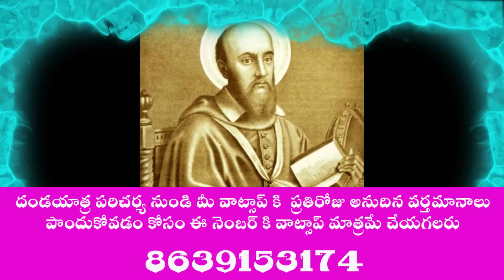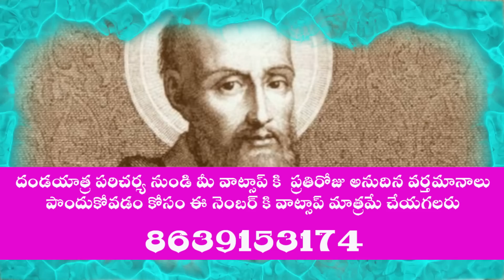Saint Francis of Assisi Biography In Telugu | Jesus Christian Telugu Biography Historical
Saint Francis of Assisi, born Giovanni di Pietro di Bernardone, informally named as Francesco, was an Italian Catholic friar, deacon and preacher. He founded the men's Order of Friars Minor, the women’s Order of Saint Clare, the Third Order of Saint Francis and the Custody of the Holy Land. Wikipedia
Born: Assisi, Italy
Died: 3 October 1226, Assisi, Italy
Full name: Giovanni di Pietro di Bernardone
Feast: 4 October
Buried: 25 May 1230, Basilica of Saint Francis of Assisi, Assisi, Italy
Quotes
Start by doing what's necessary; then do what's possible; and suddenly you are doing the impossible.